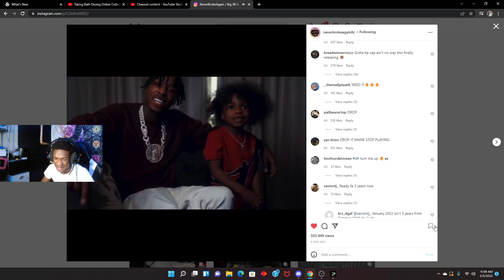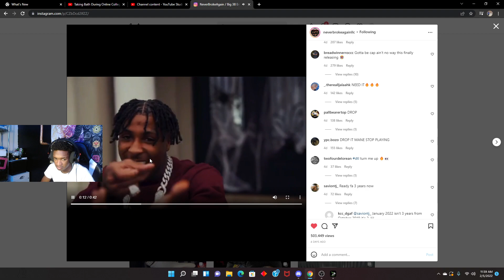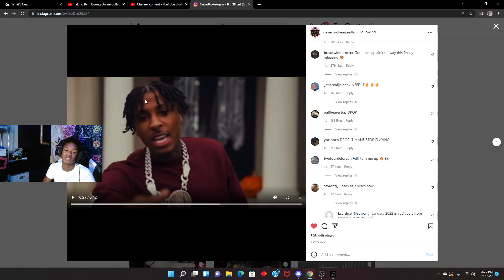YOUNG TORINO REACTS TO NBA YOUNGBOY's NEW SNIPPET "pull up acting"!!!!